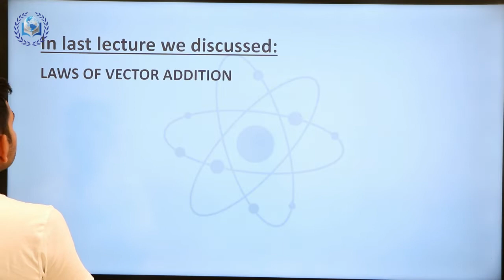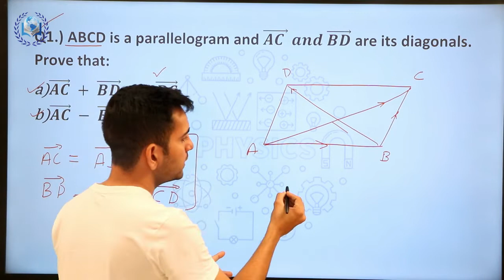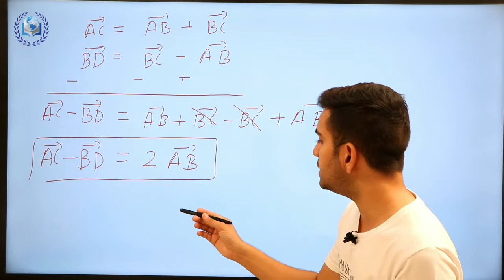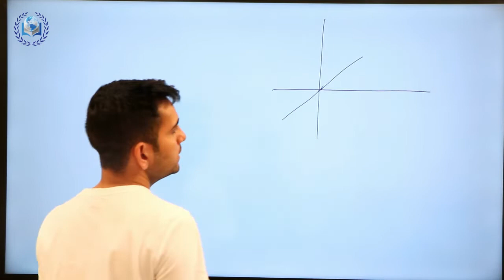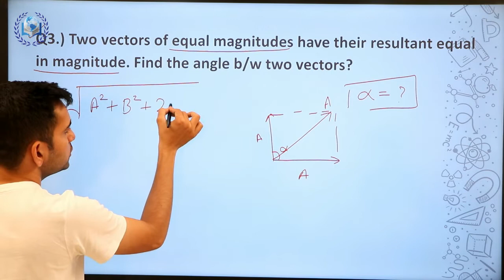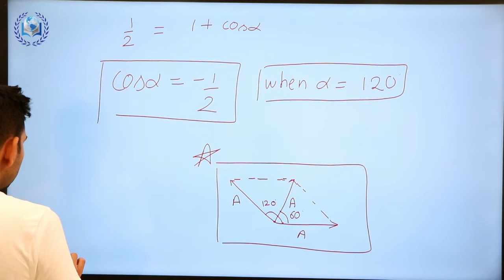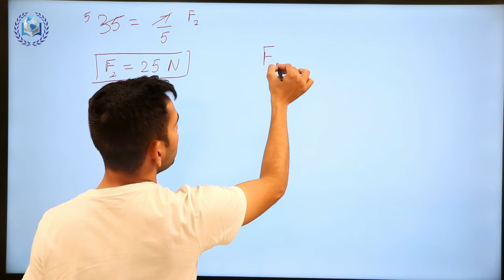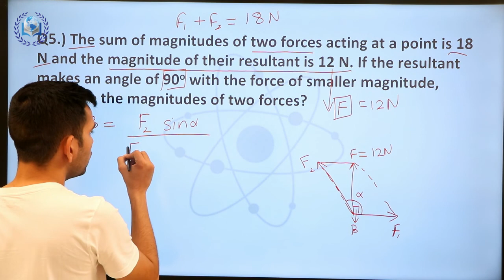Vectors (Part-4) - Numerical Problems On Vector Addition / Class-11 Physics / Ncert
✅ In this video,
✔️ Class: 11th
✔️ Subject: Physics
✔️ Chapter: Basic mathematics
✔️ Topic Name:  Numerical Problems On Vector Addition
00:00 Introduction
01:27 Triangle law
05:23 Magnitude of resulant vector
19:28 Parallelogram law of vector addition

Why Study From World Student Scope? WSS is revolution in digital Learning. Our motto is empowering everyone with education. By joining us you will get expert guidance, recorded and live classes from 5 to 12 . You will get personal mentor, regular test, motivational lectures.You will get subject courses, revisional batches, comprehensive batches.WSS is not limited to classes it also provide scholarships, online activities such as quiz, easy writing and other competitions. Thus by joining us, we ensure you your comprehensive development as per needs of this digital world.